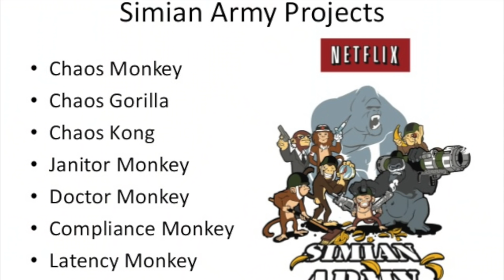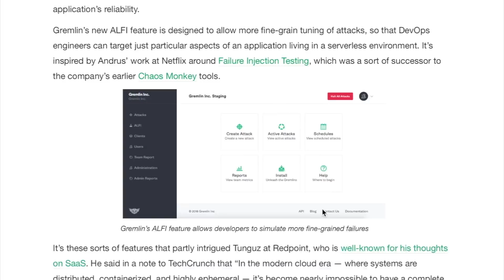E03 Exploring chaos engineering with Gremlin co-founder and CTO Matthew Fornaciari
Gremlin is a fast growing company in the chaos engineering space founded in 2016. The company has pioneered the space by offering failure-as-a-service. So far, Gremlin has raised almost $27m from the likes of Amplify Partners, Index Ventures and Redpoint. In this episode, Erasmus Elsner is joined by co-founder and CTO Matthew Fornaciari to talk about their founder, product and financing journey.